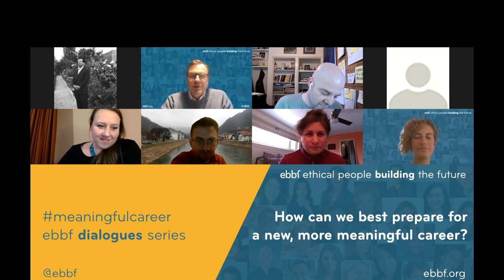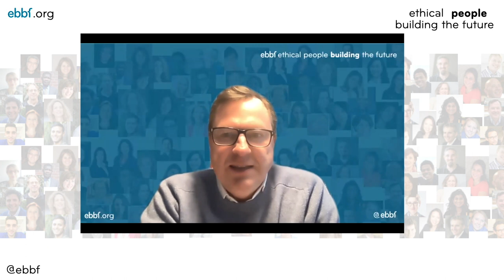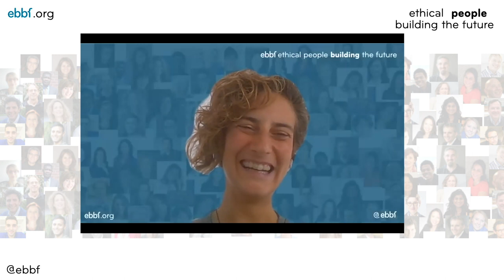About a meaningful career and how to achieve it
We asked two ebbfmembers about their path towards a meaningful career asking Sjoerd Luteyn and Laura Grassi three questions
1. What is your definition of meaningful work?
2. What is success for you?
3. What were the steps you took, what was your own experience in moving towards a meaningful career?

You can join the next ebbf dialogue on meaningful careers